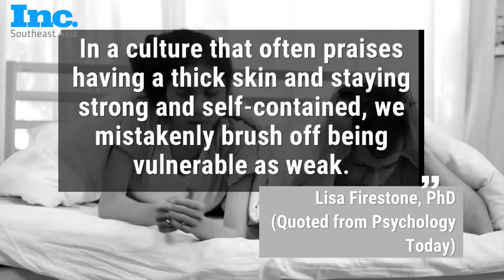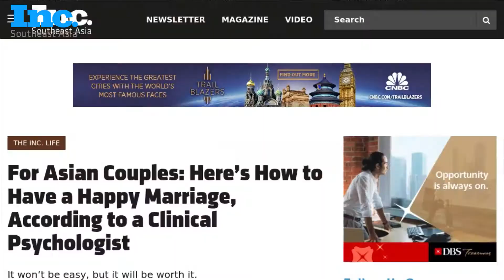For Asian Couples Here’s How to Have a Happy Marriage, According to a Clinical Psychologist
It won’t be easy, but it will be worth it.